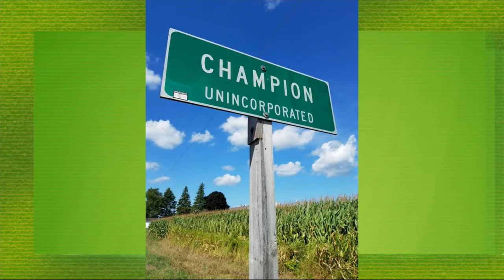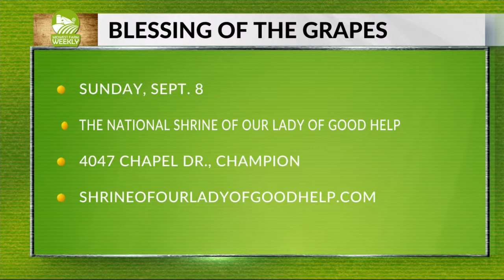Blessing of the Grapes